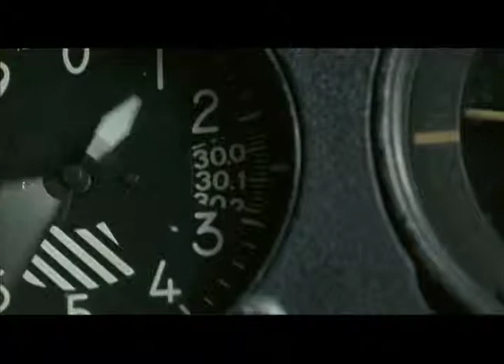Airlift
It's 1948 in Germany and the Berlin Airlift is underway. At the heart of it all is the powerful general responsible for the operation's success, and the unattainable woman he's fallen in love with.